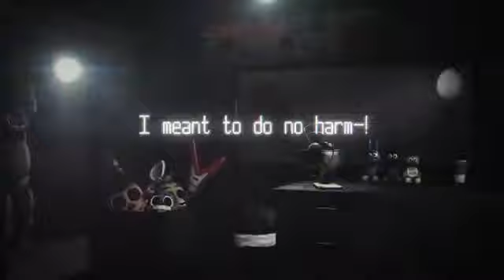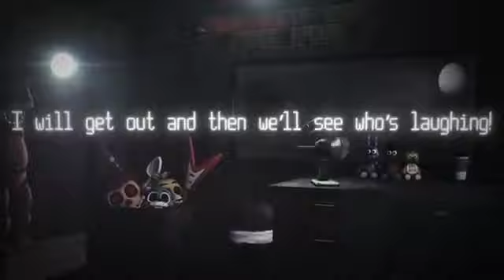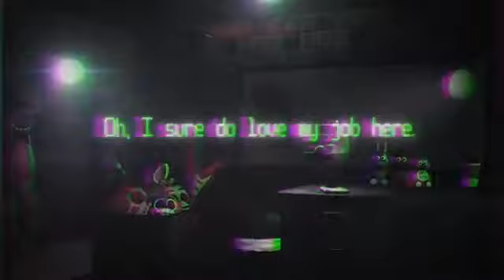Sayonara Maxwell & µThunder - Five Nights at Freddy's 3 SONG - Not The End 1 hour 1 час